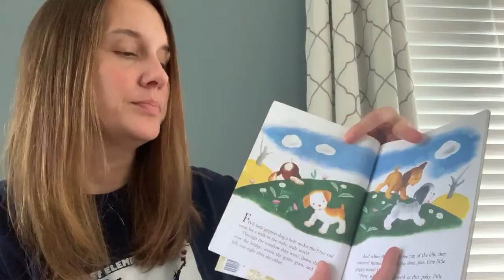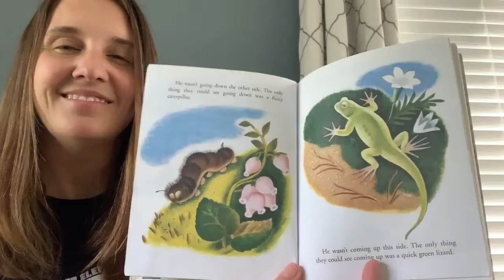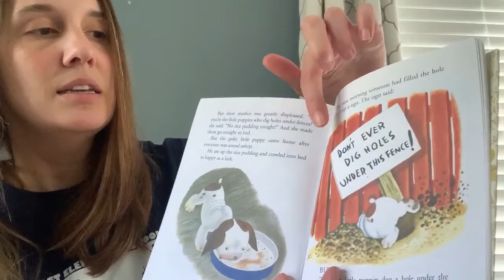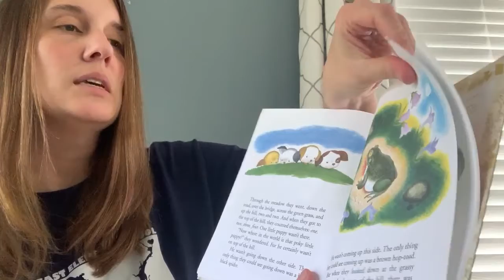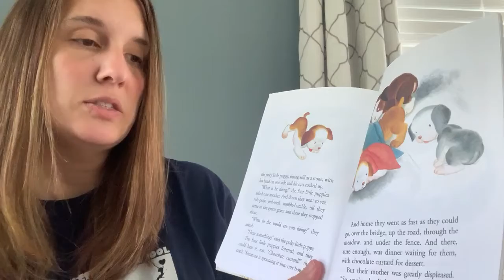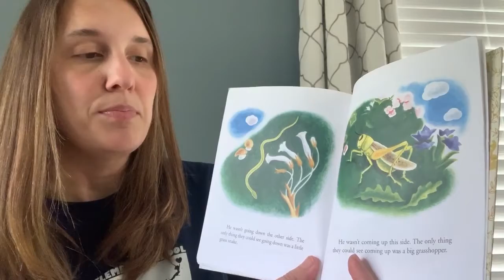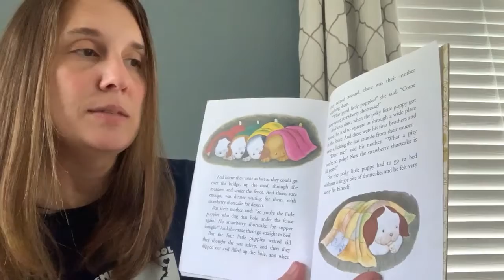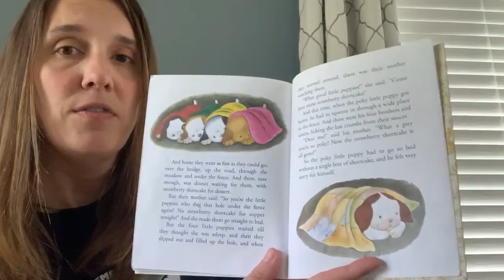The Poky Little Puppy by Jeanette Sebring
Listen as Mrs. Stanley reads "The Poky Little Puppy"  by Jeanette Sebring Lowrey